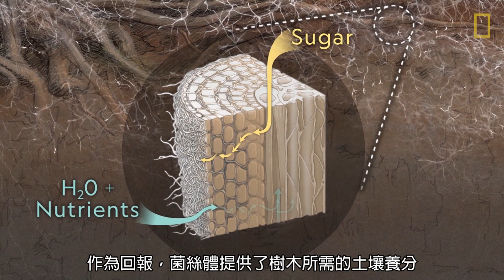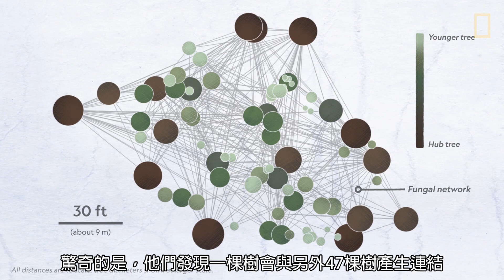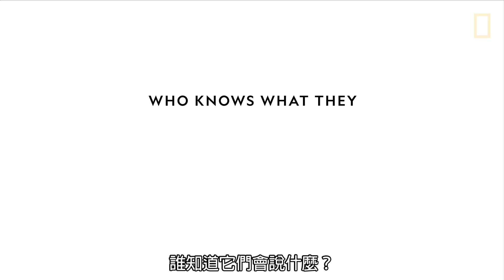解碼自然：讓「樹木」聊天的地下網路系統《國家地理》雜誌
樹木都在聊些什麼？在加拿大的黃杉森林中，樹木能藉由地底下的「真菌網路」彼此溝通，甚至共享資源。跟著「解碼自然」一同來偷聽樹木之間的悄悄話吧！